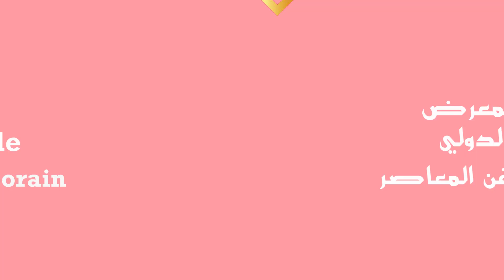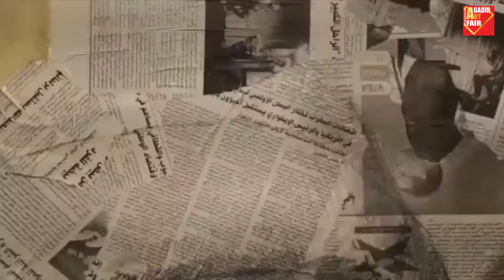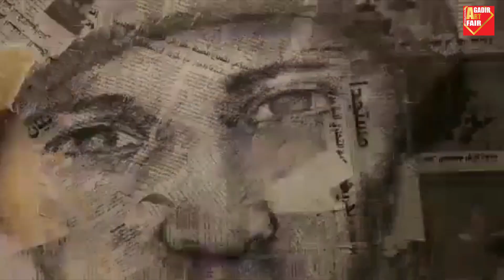Agadir Art Fair 2018 foire internationale d'art contemporain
Foire internationale d'art contemporain" Agadir Art Fair" 2ème édition.  2018
المعرض الدولي للفن المعاصر  "اكادير ارت فير " الدورة الثانية 2018.
نجاة الباز مديرة المعرض الدولي
Najat El Baz Directrice de la foire